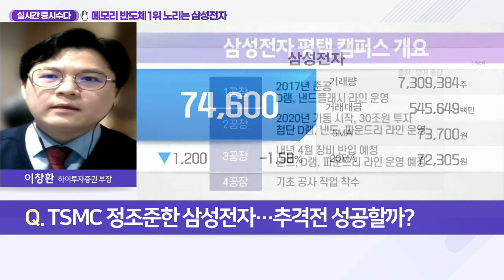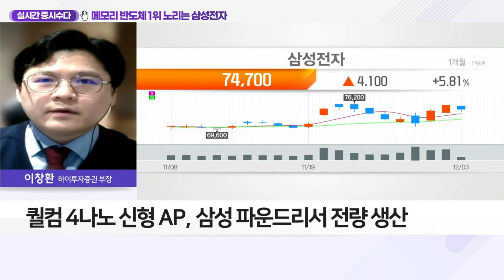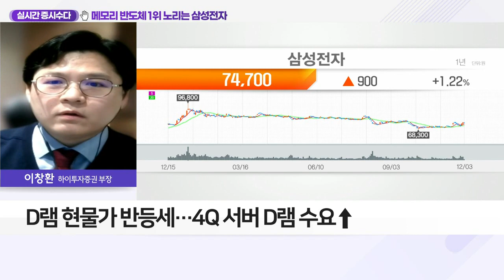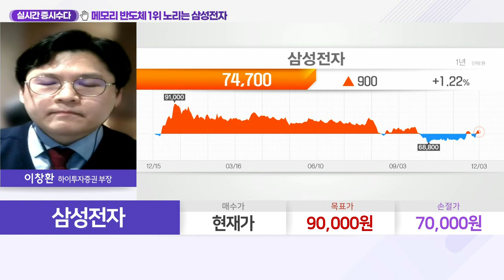삼성전자(005930)... 메모리 반도체 1위 노리는 삼성전자_실시간 증시 수다 (20211203)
Q. TSMC 정조준한 삼성전자… 추격전 성공할까?
- 삼성전자, 평택캠퍼스 제4공장 설립 준비 돌입
- 시스템 반도체, 글로벌 선두권을 향한 '큰 그림'
- 텍사스에 20조 원 규모 파운드리 공장 설립 결정
- 李 부회장 가석방 출소 이후 투자 시계 빨라져
- 최첨단 선단 공정을 통해 글로벌 1위 목표
- 퀄컴 4나노 신형 AP, 삼성 파운드리서 전량 생산

- 삼성전자, 11/12~12/2 외국인 약 2조 원 이상 순매수
- D램 현물가 반등세… 4Q 서버 D램 수요↑
- 2022년, 파운드리 판가 인상 지속 전망
- 폴더블폰, 고가 스마트폰 메인 라인업 자리매김
- 원/달러 환율, 1,170원 대… 외국인 수급 유입 환경